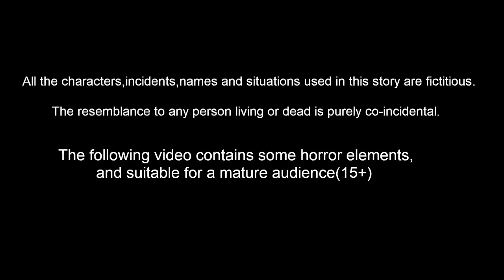ಹಕ್ಕಿಯ ಹೋಳಿ | Kannada Moral Stories | Stories in Kannada | Best Birds Stories Kannada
ಹಕ್ಕಿಯ ಹೋಳಿ   | Kannada Moral Stories | Stories in Kannada | Kannada Stories | Best Birds Stories Kannada |  Kannada Kathe |  Bedtime Stories Kannada